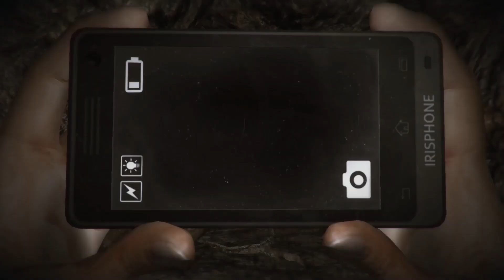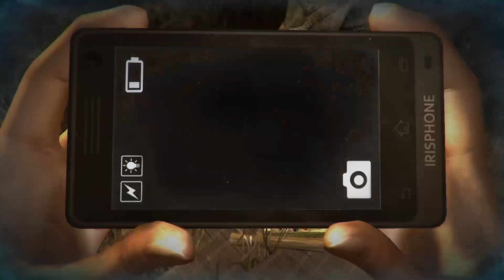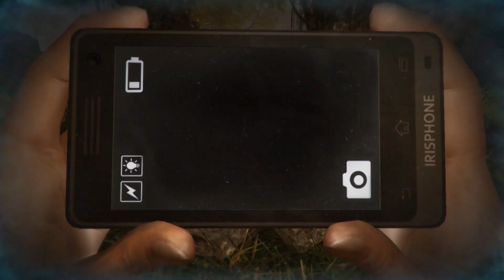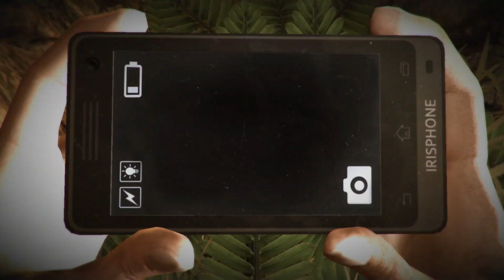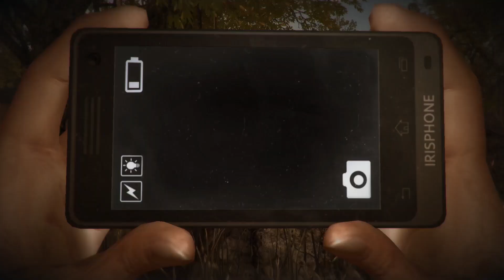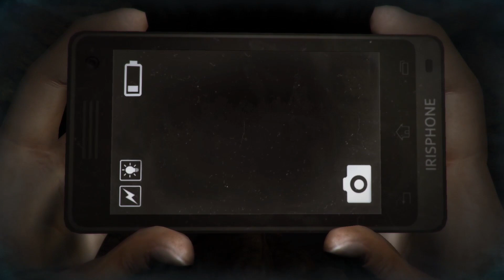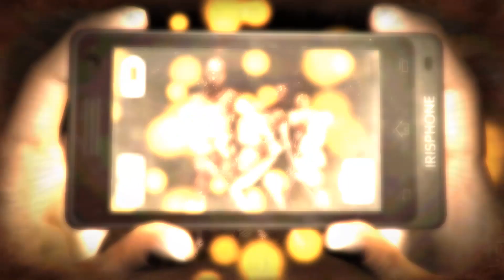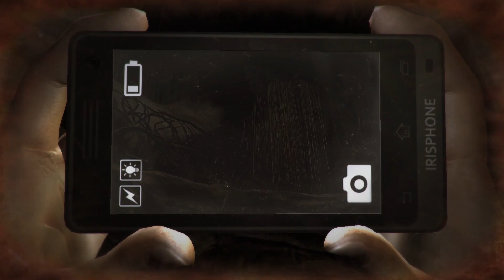ADA BIDADARI CANTIKK SEGEDE GABAN DONG MANTAPPP 😍😍😍 DREADOUT ACT 2 Final ''|'' PART 2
GUYS KALI INI LINDA BERTEMU DENGAN BIDADARI YANG GEDE BANGET DAN JUGA CANTIK TENTUNYA AKAN TETAPI SEMUA TIDAK SEINDAH ITU POKOKNYA KALIAN NONTON SAJA VIDEONYA SAMPAI SELESAI YAA HEHE

Bagaimana keseruan linda menjelajah dunia dreadout dan melawan mahkluk yang ada disana, terus tonton series ini sampai tamat yaa hehe

Kunjungi juga Channel ini siapa tau suka video yang lainnya hehe.. klik saja link dibawah 👌

saran dan masukan siap ditampung tulis saja dikolom komentar dibawahh yaaa :)

ciaooo